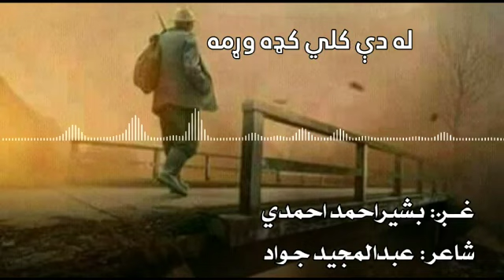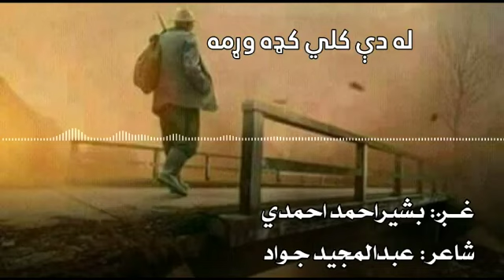ﻟﻪ ﺩﯼ ﮐﻠﯽ ﮐډﻩ ﻭړﻣﻪ | ﻏږ: ﺑﺸﻴﺮ ﺍﺣﻤﺪ ﺍﺣﻤﺪﯼ | ﺷﺎﻋﺮ: ﻋﺒﺪﺍﻟﻤﺠﻴﺪ ﺟﻮﺍﺩ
ahsanullah111
pashto naat
pashto nazam
pashto trany
new naat sharif
pashto nasheed
best aaat sharif in the world